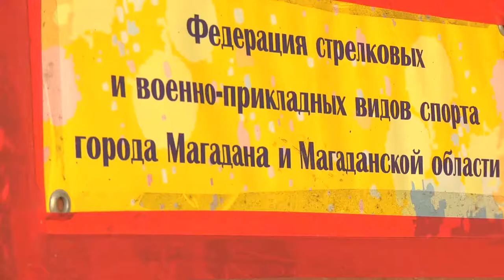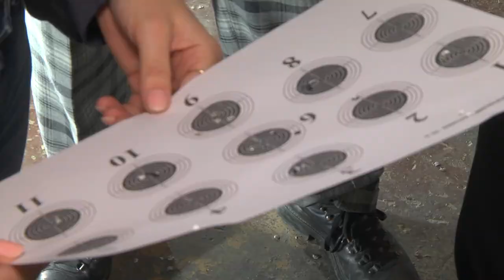Стрелковый спорт - путь к развитию